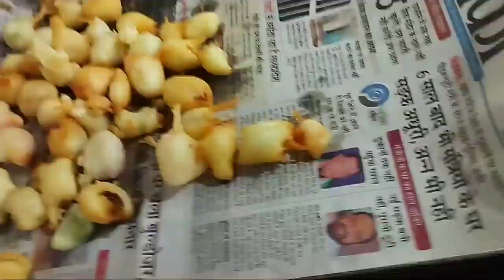रेस्टोरेंट में वेज कोथे बनाने का आसान तरीका ये है |veg kothe recipe restaurant style |street food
Agar aap non veg khana Pasand karte Hain aur ghar per banana chahte Hain to daba and restaurant style video ko dekhne ke liye playlist per click Karen